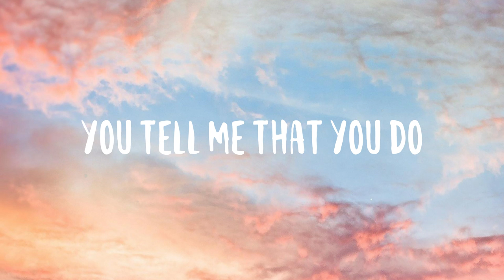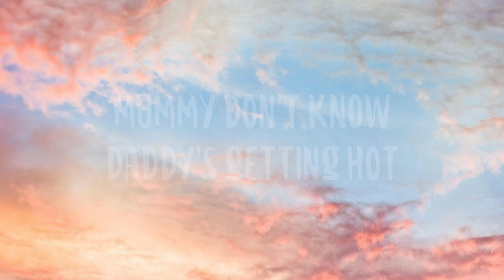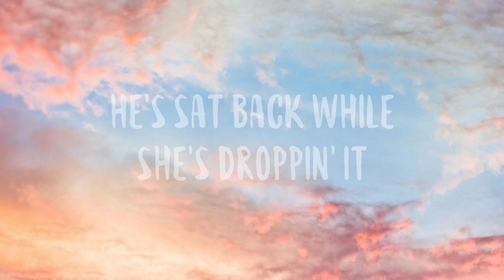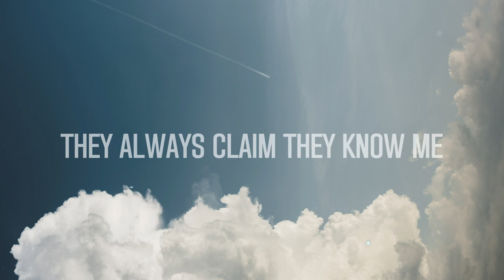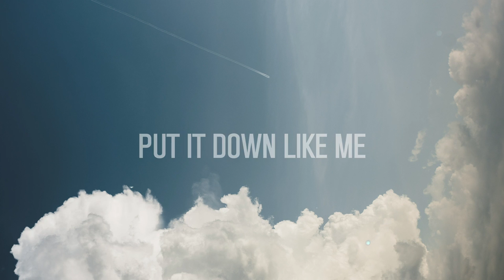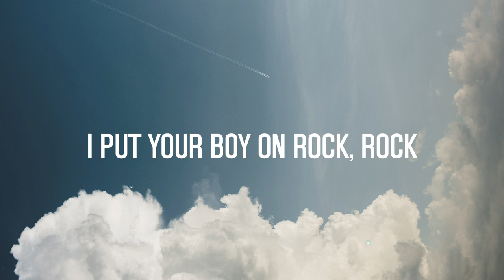Unholy - Sam Smith, Kim Petras |On-screen Lyrics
Unholy - Sam Smith, Kim Petras |On-screen Lyrics| 💸  Mummy don't know daddy's getting hot
  She'd kick you out
  If she ever ever knew
  'bout all the sh***
  You tell me that you do
  I hear them whisperin'
  'bout the places that you've been
  And how you don't know
  How to keep your business clean
  She'll be popping it yeah
  She put it down slowly
  Oh eh oh eh oh
  He left his kids at home
  Mmm daddy daddy
  If you want it drop the addy
  Give me love give me Fendi
  My Balenciaga daddy
  You gon' need to bag it up
  'cause I'm spending on Rodeo
  You can watch me back it up
  I'll be gone in the AM
  And he, he get me Prada
  Get me Miu Miu like Rihanna
  'cause I never cause no drama